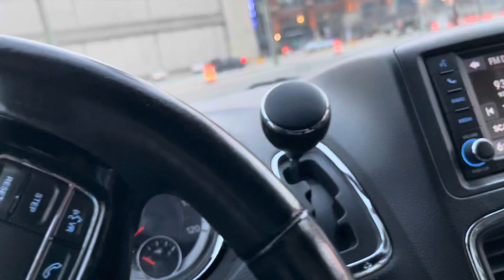Relaxing drive and cool tune